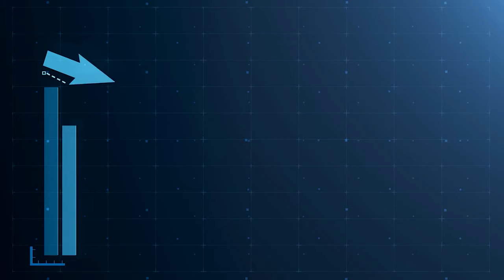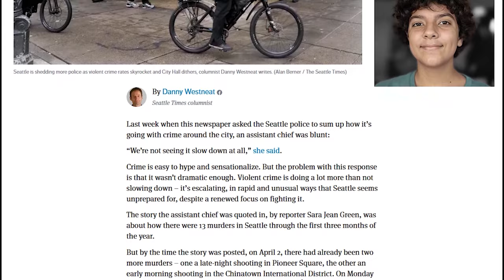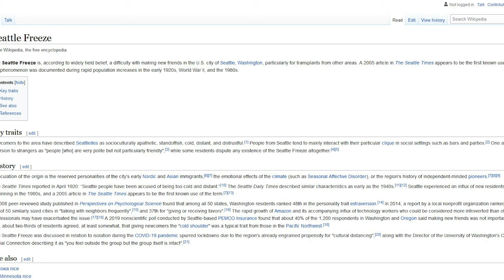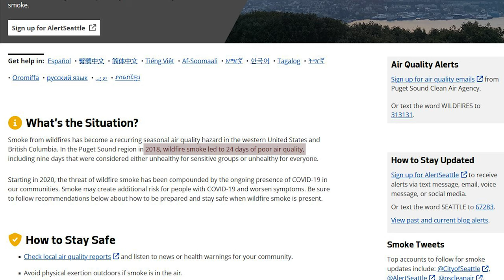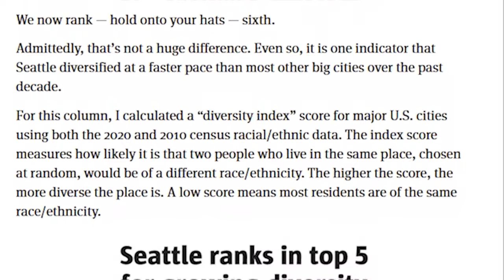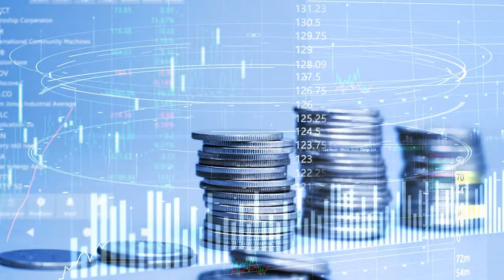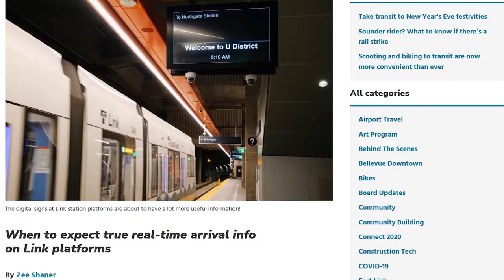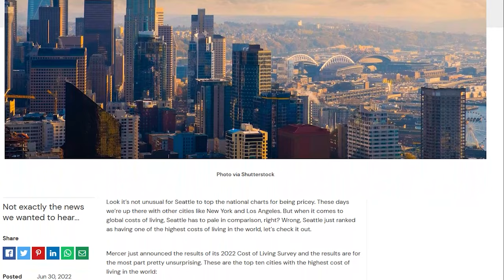10 Reasons Nobody is Moving to Seattle Washington.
Seattle has been one of the more popular cities for relocating over the years. However, things have recently changed, with Seattle seeing its first population decline since 2010 this past year. It makes you wonder why are people leaving and why is nobody else moving in? Today on Across the Globe we’re going to look at the 10 Reasons Nobody is Moving to Seattle.

As a side note, if you haven’t seen our video on the best cities to live in America, that might be worth checking out for some alternatives.